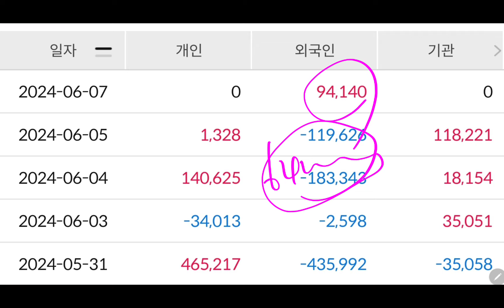삼성전자 불기둥 팡팡 터져!!